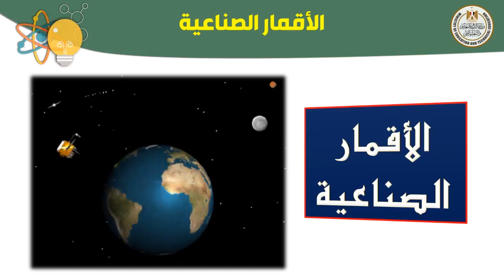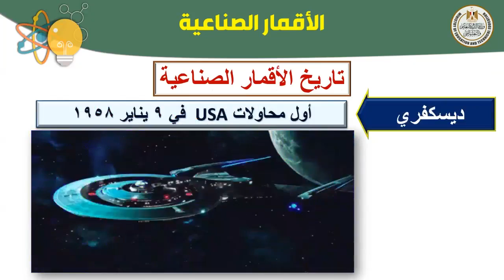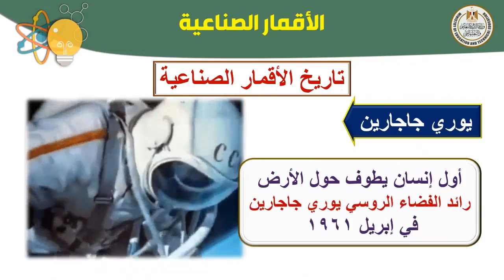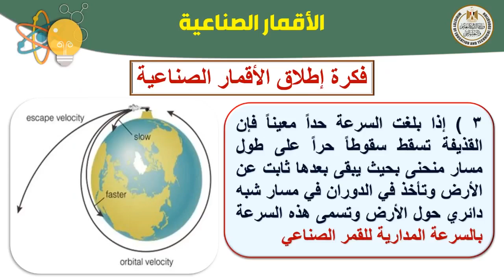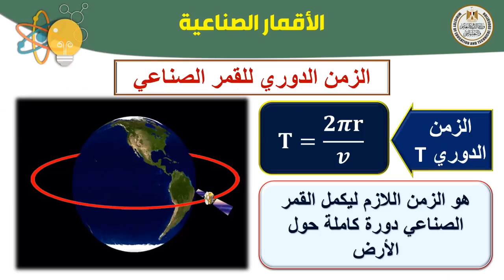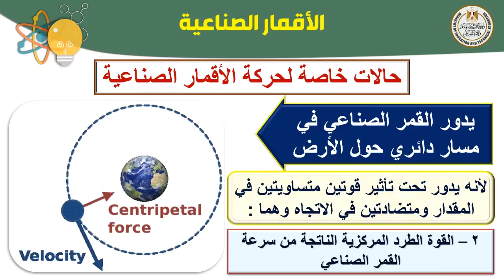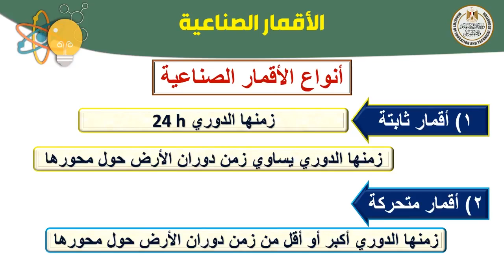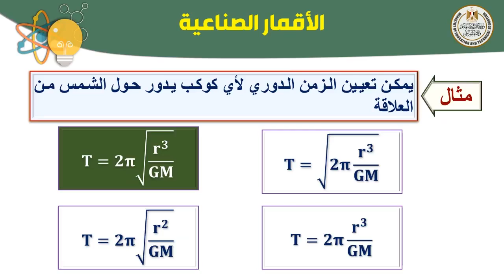فيزياء أول ثانوي الأقمار الصناعية